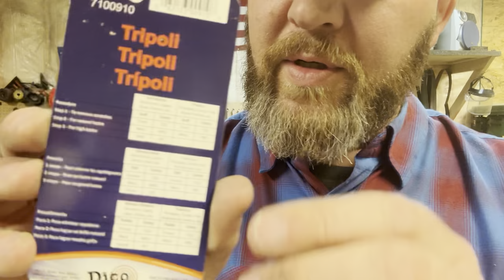SDI - FTT 211 - Week 1 Project (Muzzleloader Lab Part 6)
Practical Application:

Seal and stain the wood stock of the Shenandoah and polish the brass, per the Muzzleloader Lab text and the instructions on the provided products.  Submit photographic evidence of the following steps:

Application of first coat of stain to the wood stock
Final sanding the stained stock, after your last coat
Application of wood sealer to the stock
Final polishing of brass components
Application of stock finish
Evidence of stained, sealed stock
Evidence of polished brass components
Helpful tips: Submission of the photographs and video can best be done in Microsoft PowerPoint. Submitting a private video through YouTube is also a good option, but please make sure you give permission to your instructor to view the link.

For a guide on submitting large files via a shareable link, please click here.
Reflection Assignment:
Record your personal reflection on the process of finishing the stock and polishing the brass:

Summarize the process of sanding, staining, sealing, and applying finisher to the stock. Be sure you state what products you used, and any specifications such as sandpaper grit and ratio of any products you diluted.
Did you find any steps in the progress particularly difficult? How did you overcome those challenges?
Summarize the process of polishing the brass components. Be sure you state any specifications such as sandpaper grit, and any special tools you used.